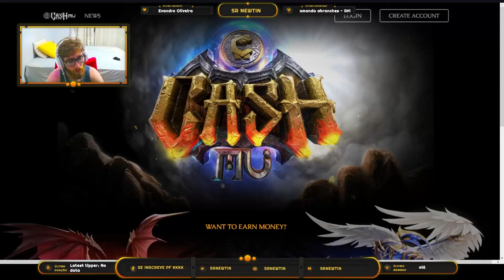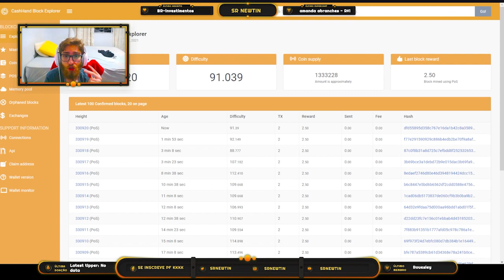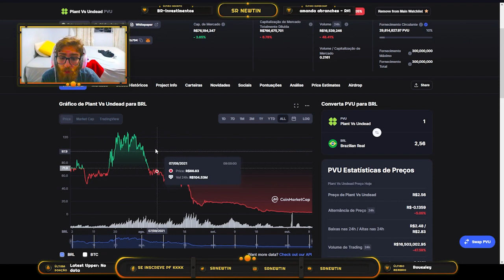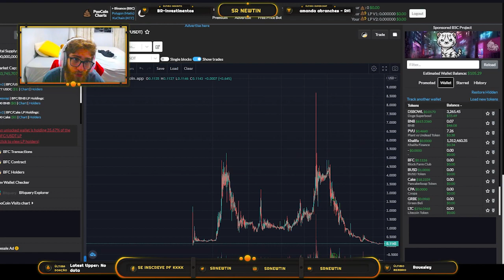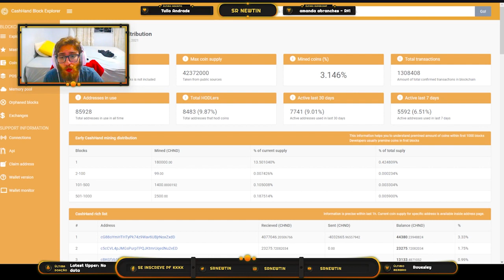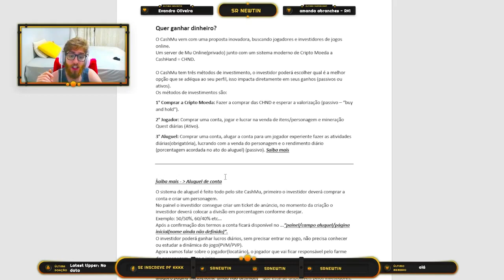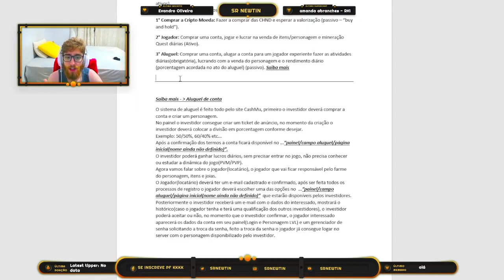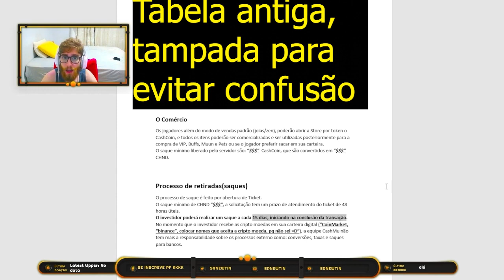NOVO jogo play to earn BARATO e que PROMETE MUITO! DIFERENTE de TUDO que você já viu! Cash Mu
Cash mu é um jogo play to earn que te pagará em uma CRIPTOMOEDA REAL, não um TOKEN. É um jogo baseado no lendário Mu, que pra quem jogou muitos MMORPGs por volta de 2008 com toda certeza sabe como funciona. Agora, além de jogar Mu você vai RECEBER por isso, lembrando que por não ser um token, é tudo muito mais seguro pois evita golpes.

*Caso queira doar algum token para o canal, segue carteira da BSC:
0xc34768e7E46b2bd0F0c9677E0d9Ef9d2BfAB8C45